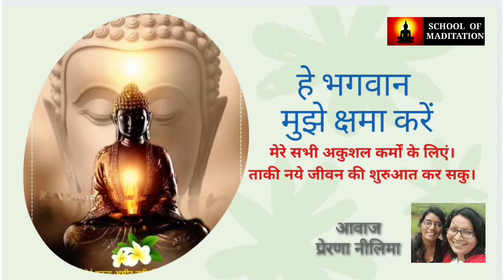हे भगवान मुझे क्षमा करें। क्षमायाचना।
हे भगवान मुझे क्षमा करें।
हे भगवान मेरी आज की सभी गलतियों के लिए मुझे क्षमा करे ताकि मैं नए जीवन नये दिन की शुरुआत कर सकूं।
meditation, motivation, inspiring, Buddhist meditation, aanapan, Vipassana, Buddha story, Buddha Vandana, Buddha movie,  बुद्धा, बुद्ध कहानियां, बुद्ध वंदना, गाथाएं, क्षमा याचना,
वर्षावास में हर रोज इसे करें ताकि हमारी जीवन की सभी गलतियां माफ हो सके।